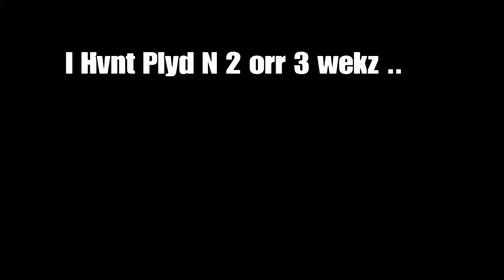CashieFastRun Aka Cashie 1v (BAD SCORE BLOW OUT) (30-0)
I dont own these songss i dont own these musicss
i dont own no credits to these songss i dont own no credits to these musics